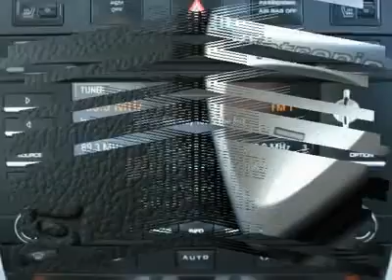2010 PORSCHE CAYENNE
2010 PORSCHE CAYENNE Littleton CO

Stevinson Imports New
5500 South Broadway

Looking for the right car? Today could be your lucky day. With 0 miles, this BASALT, 2010 Porsche Cayenne equipped with  transmission could be yours. Request more information and set up a test drive right away.